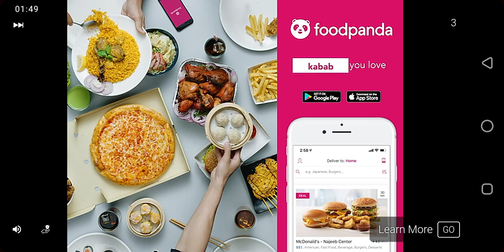Dragon City Heroic Race 1st Position